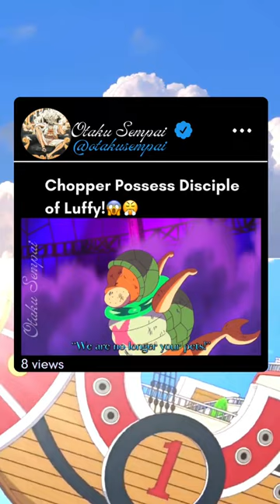Luffy’s Kung-fu Dugong Disciple Talked!🤫🤭